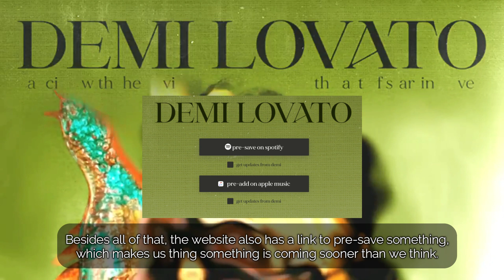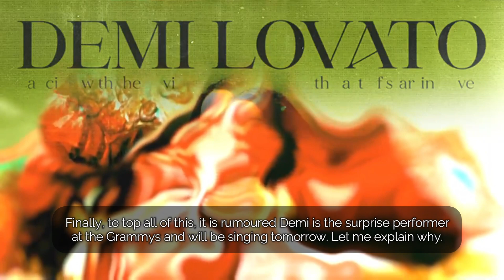Demi Lovato HINTS New Butterfly Related Album & Possible Grammy Performance!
The website has been updated again today so theories about a double sided album involving "Dancing With The Devil" and "The Art Of Starting Over" have appeared on the web! To add to all of that, is it possible Demi will be performing tomorrow at the Grammys? What do you think?